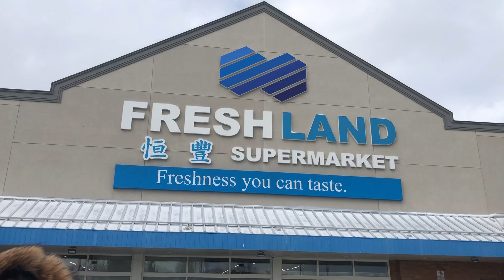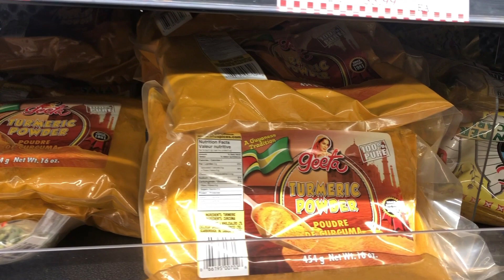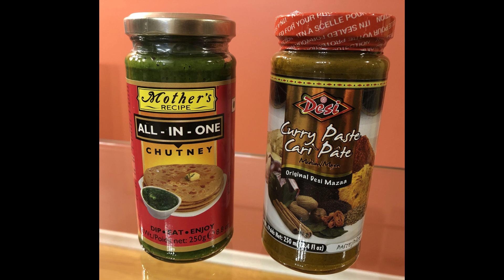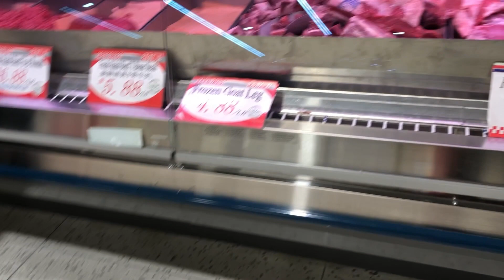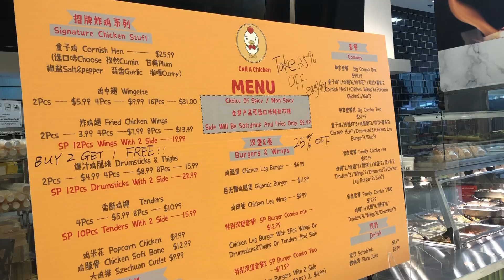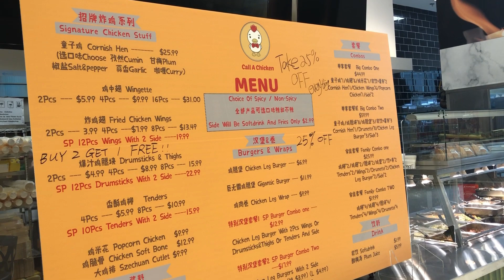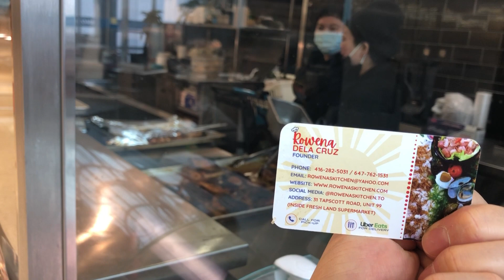恒豐超市 - [抗疫時期] 生活篇 Freshland Supermarket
[抗疫時期] 生活篇 恒豐超市 Freshland Supermarket
31 Tapscott Road